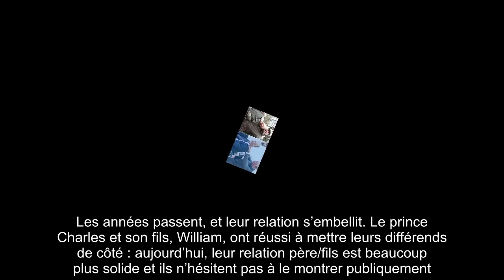✅ William et Charles plus proches que jamais : comment le fils a pardonné au père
✍ Les années passent, et leur relation s’embellit. Le prince Charles et son fils, William, ont réussi à mettre leurs différends de côté : aujourd’hui, leur relation père/fils est beaucoup plus solide et ils n’hésitent pas à le montrer publiquement.  Pour la fête des pères, le duc de 38 ans a une nouvelle fois montré qu’il chérissait son père en partageant une photo prise par Kate Middleton sur laquelle il l'enlace tendrement.  Si les tensions se sont apaisées, c’est avant tout car le grand frère d’Harry, lui-même papa depuis juillet 2013, a réussi à pardonner les erreurs passées du futur roi.  .Comme l’indique l’experte des têtes couronnées Camilla Tominey à L’Express, « la chaleur qui se manifeste entre le père et le fils semble signifier une immobilisation de l'amertume ressentie par William envers son père après la séparation de ses parents ».  Selon elle, il a « pris conscience » que son père avait, tout comme sa mère, eu « une influence positive » sur sa vie.  Désormais, ils s’enten ...